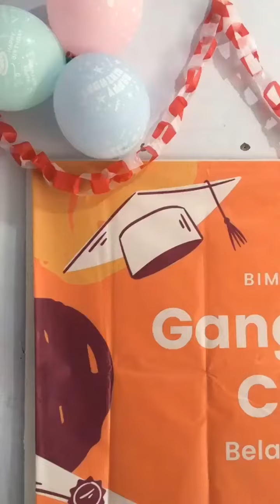Spesial Kemerdekaan bersama GEC 🇮🇩